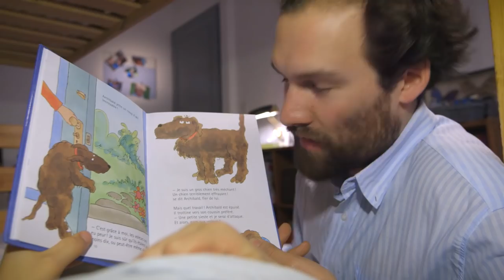Mon Papa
Message d'un fils trisomique à son papa pour la fête des pères.

L'amour ne compte pas les chromosomes.

Trisomie 21

Réalisation : Aloest Productions